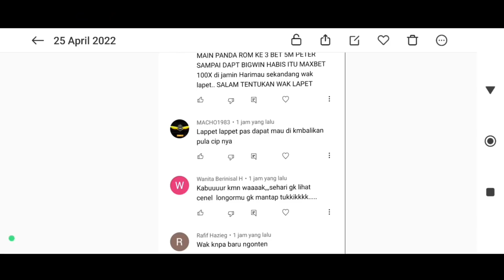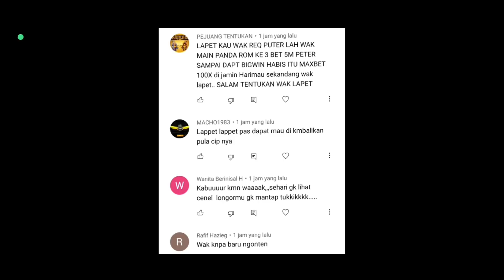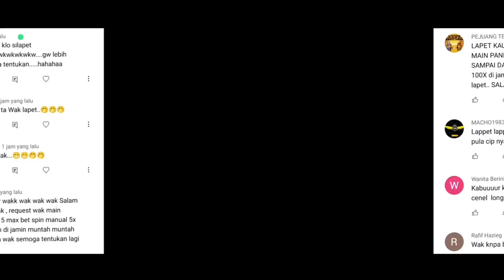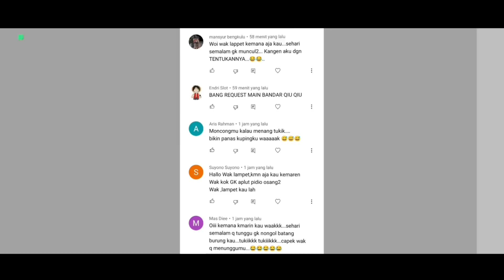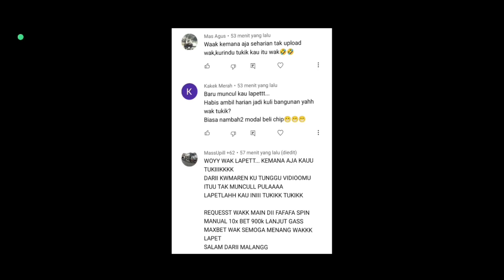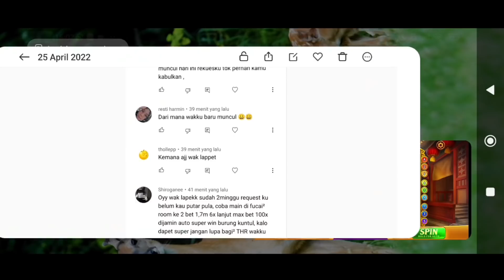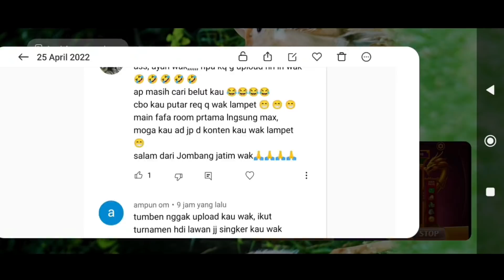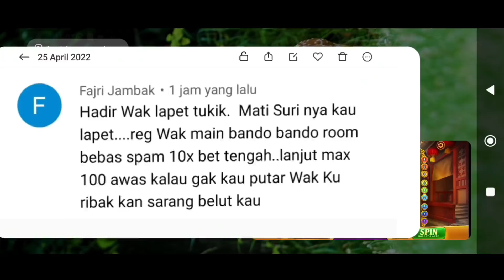AKHIRNYA!!! TWIN DAN QIU MUNCUL JUGA